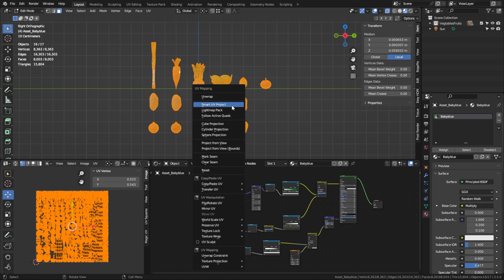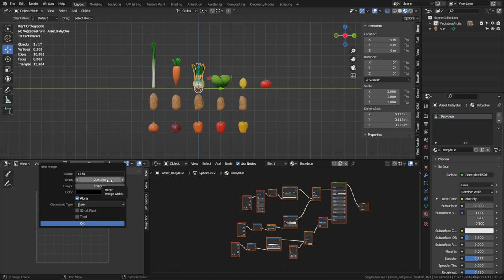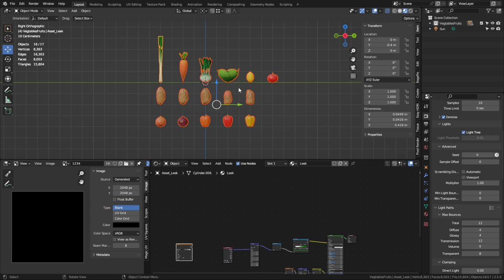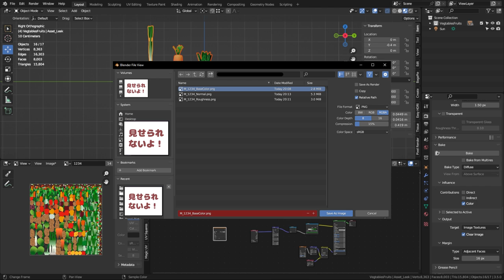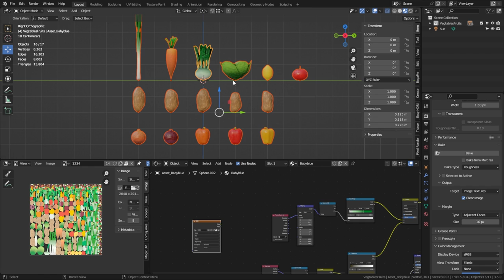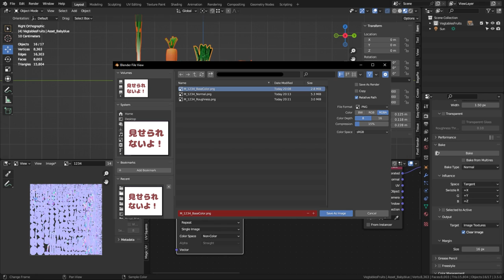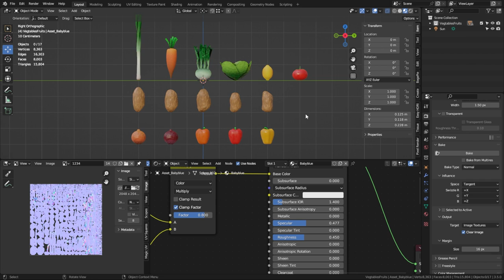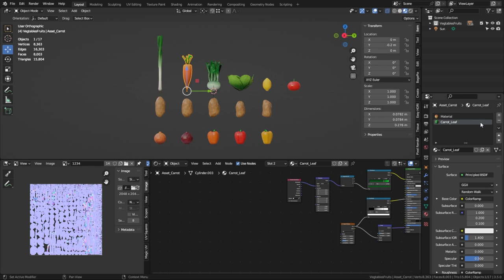Blender Tutorial / Bake Multiple Node Material to One Texture Map / 如何將多個節點材質製作成一張貼圖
This is my first time creating an instructional video.
Any suggestions are welcome. Thank you.

第一次做教學類型的影片, 如果有任何建議歡迎提出, 謝謝.

Blender Tutorial_Bake Multiple Node Material to One Texture Map

All Music come from "DOVA-s",  "Losstime Life", and "zukisuzuki BGM"